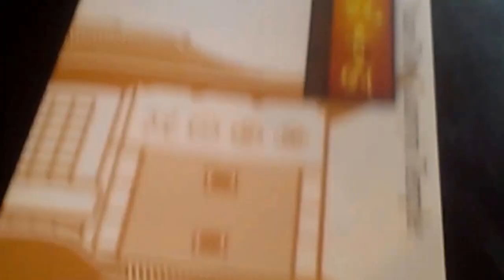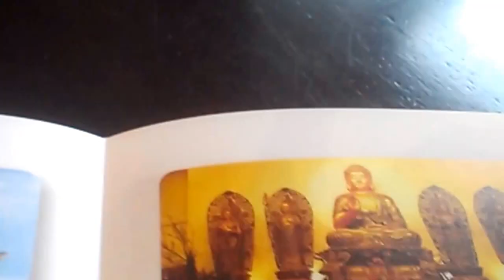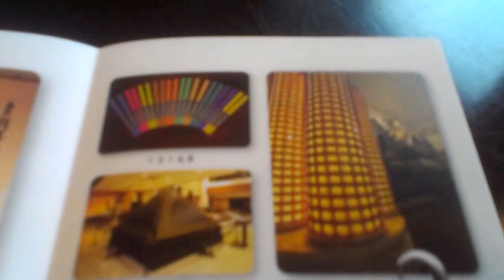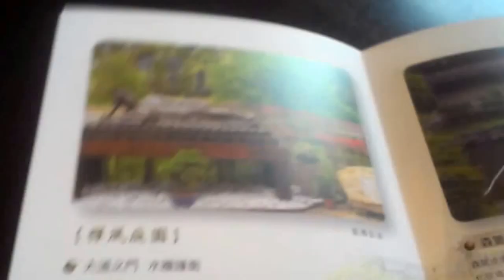山谷裡觀自在的下雨天～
2013年8月31日緣道觀音廟下著大雨，
在山谷裡來了很多撐傘而來的大德，自在的在雨中慢慢前行～～